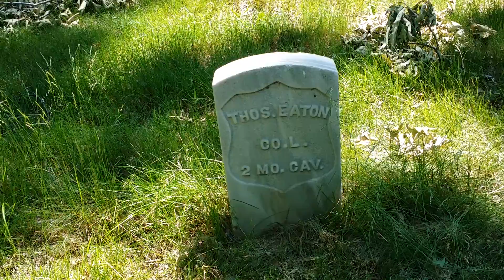Searching the Past...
We are Keith & Julie, & our furry kids Piper & Wicket. This is our lives here in Michigan. We have 3 grown kids, Corey, Cody, Jessica & 2 grandkids, Kortnee , Cooper, & Samuel that you’ll see from time to time. We’ve been sharing family & kid-friendly vlogs since 2018, so everyone can join in on the fun! We love you all! Toujours Pret!

In this episode, I go in search of information on fallen veterans through a website I found...

Other Facebook pages of ours you might want to check out & follow...